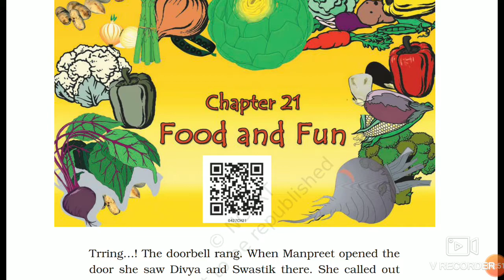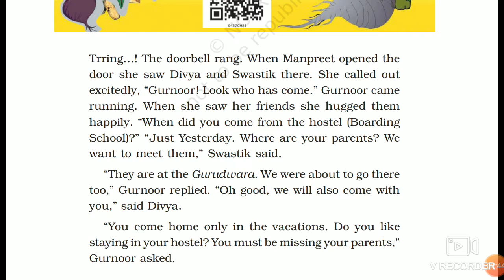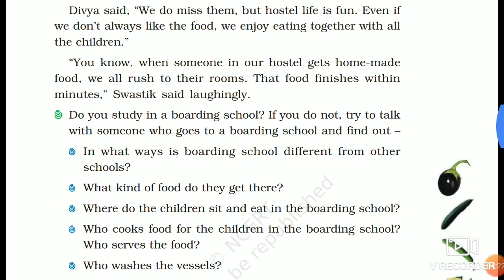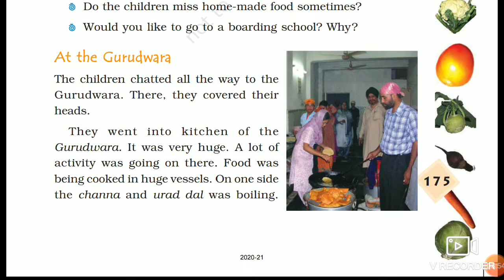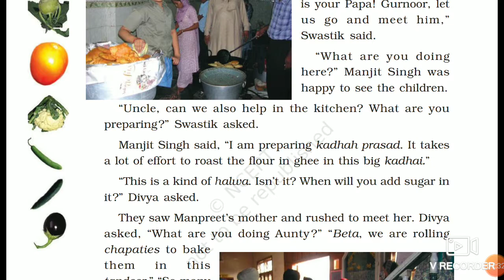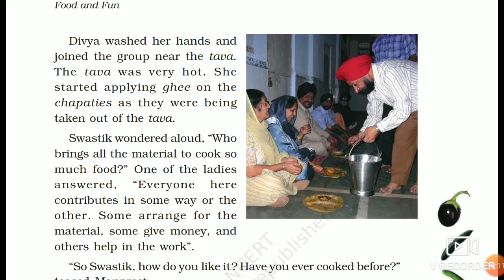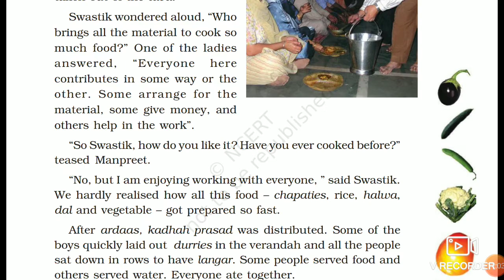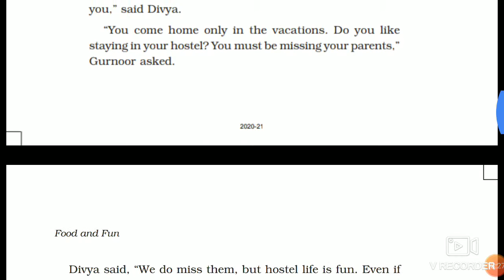Class 4 (A+B) | EVS | Chapter 21 | Food and Fun